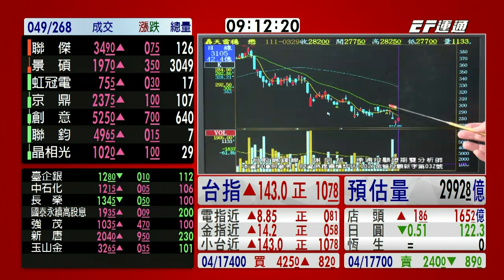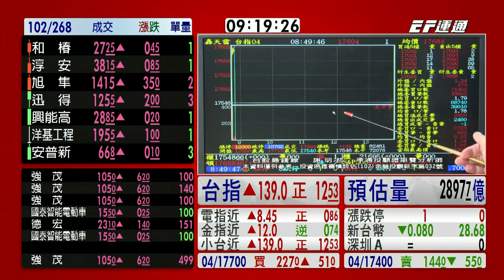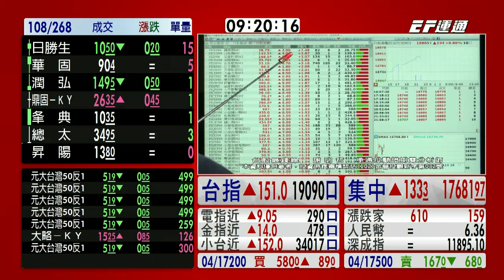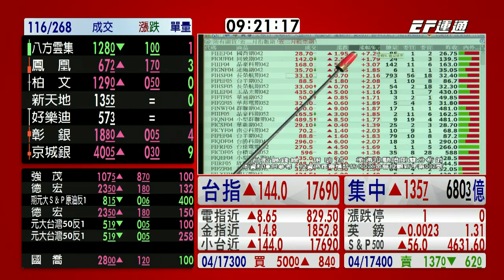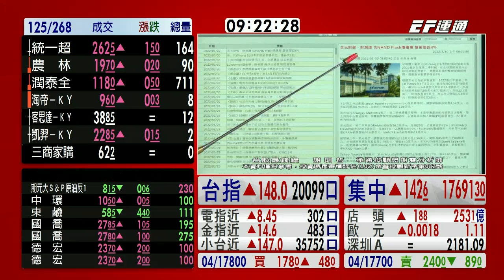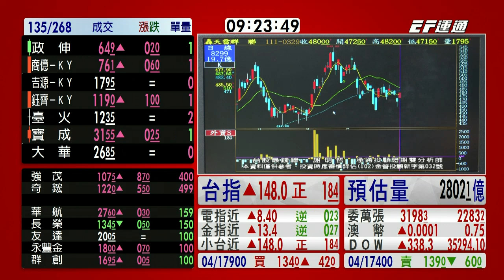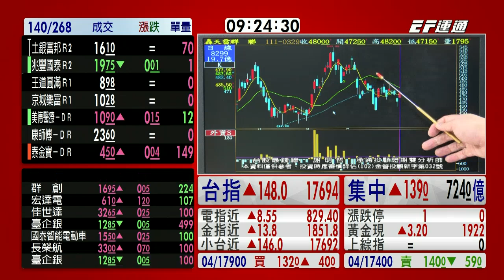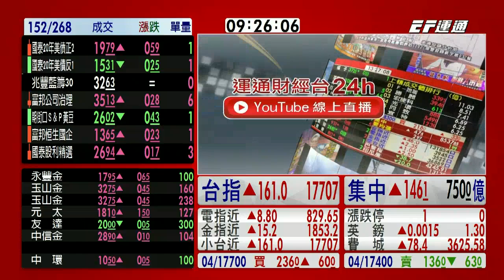20220330 0900 謝明哲 台股最錢線